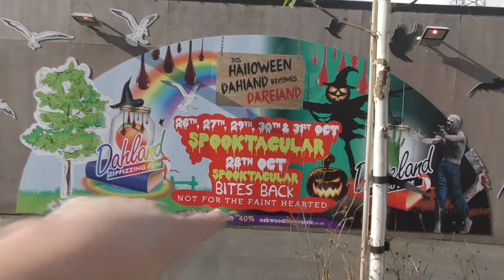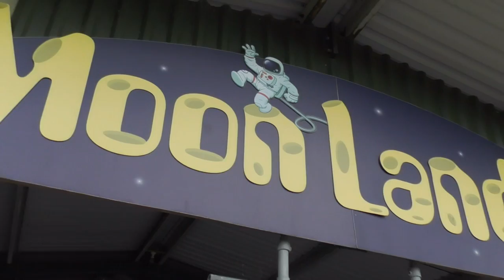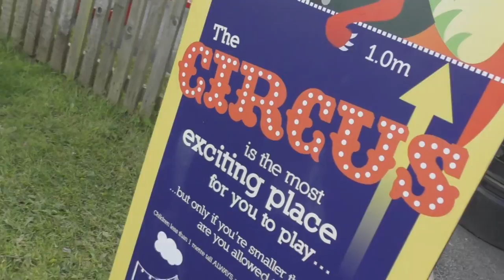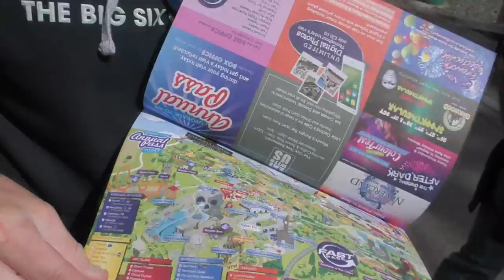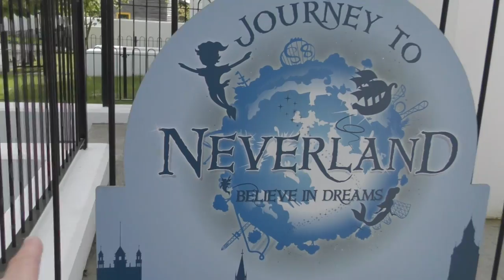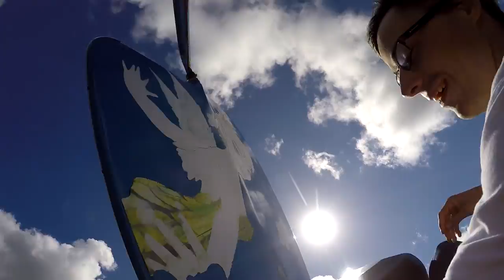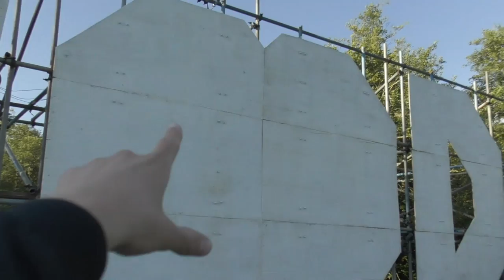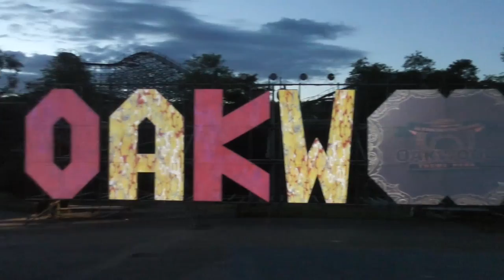Oakwood Theme Park Vlog August 2017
Join us in our annual vlog from Oakwood Theme Park located in Wales as we join the European Coaster Club for a weekend of roller coasters, camping and plenty of laughs! Each year we head to the park for the 10pm After Dark Event and experience the fantastic variety of both thrill and family rides. Oakwood is also the home of Megafobia, one of our favourite wooden roller coasters in the world.

In this vlog we take you on board all of the rides we experience at the park including on and off ride footage from Megafobia, Speed, Drenched and many more attractions at Oakwood. Plus we share footage of the revamped fireworks display for 2017, catch up with plenty of familiar faces and experience a UV paint party all mixed in with plenty of laughs along the way!